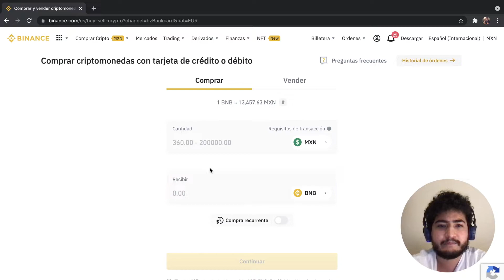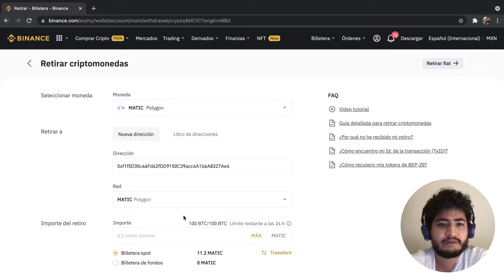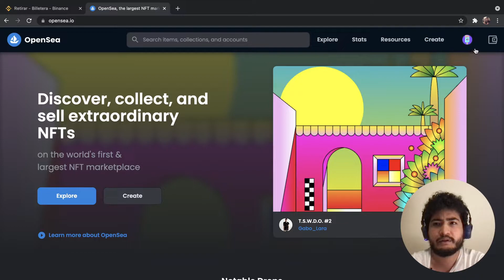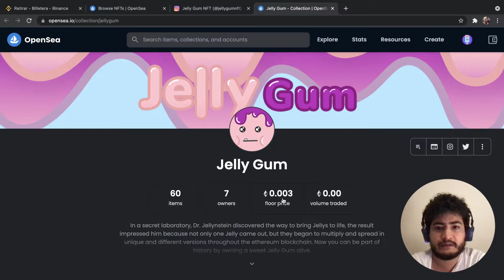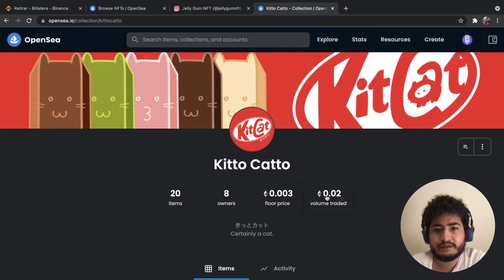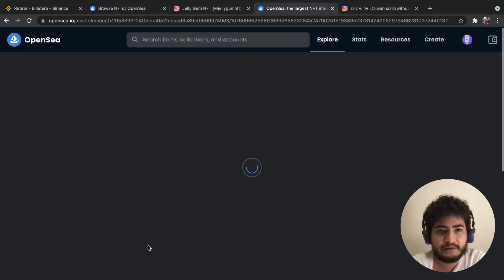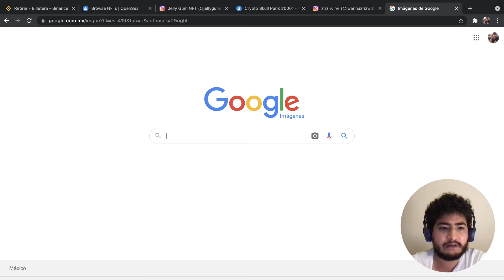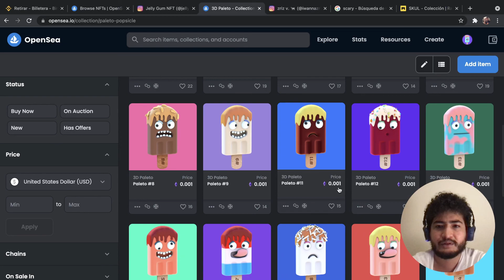Como comprar proyectos NFTs (Nuevos) sin caer en estafas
En este tutorial paso a paso vamos a ver como encontrar nuevos proyectos de NFT en Open Sea y también como comprarlos.

De igual forma veremos como hacer una oferta por un NFT a un precio más bajo que en el que está a la venta, como comprar a precio de mercado y como un BONUS les enseñaré a comprar criptomonedas con tarjeta de crédito Hey Banco desde Binance.

Contenido:
0:00 Intro.
0:21 Cómo comprar criptomonedas con tarjeta de crédito.
03:43 Encontrar nuevas colecciones de NFTs dentro de Open Sea.
04:21 Encontrar nuevas colecciones de NFTs dentro de Instagram.
05:52 Hacer una oferta por un NFT.
07:21 Comprar un NFT.
09:47 Encontrar colecciones falsas
12:12 Despedida

Les dejo links para que se registren si aún no lo han hecho, así como el link de mi colección de NFTs 3D Paleto.

Colección de Paletas 3D para todos los sabores y humores existente en la plataforma de Open Sea en la red de Polygon Matic

Bitso, la primera fintech en convertirse en un unicornio en todo el mundo:

Tarjeta de crédito Hey Banco, 0 anualidad y hasta 2% de cashback en efectivo. Regístrate usando mi código: HEY-99415849 y deposita al menos $250 pesos a tu cuenta para poder ganar hasta $5,000 pesos. Deberás registrarte como referido en un plazo de un mes en este sitio

Rappicard, tarjeta de crédito sin anualidad y cashback de hasta 8%, al ingresar mi código de referido al momento de solicitarla des darán un bono de $400 al momento de realizar su primera compra. rcard.mx/invitacion código: ivan1063619

Dame follow en instagram para ver todos los NFTs y proyectos en los que estoy trabajando